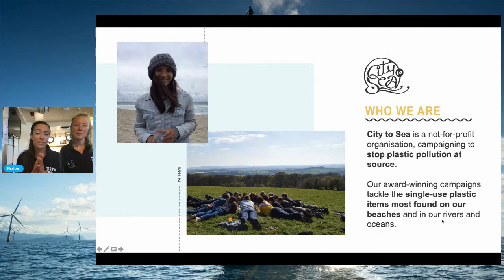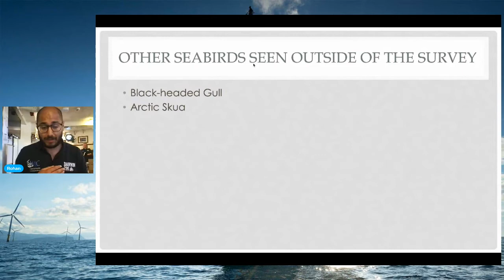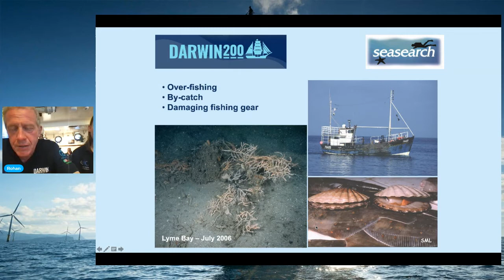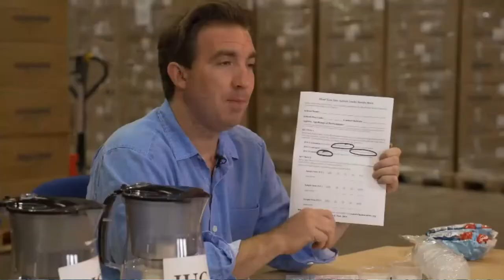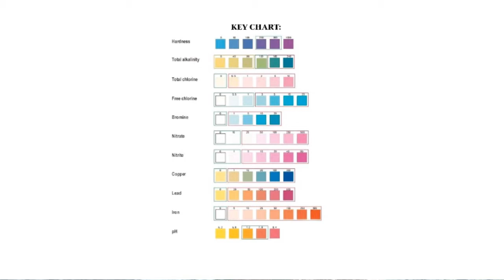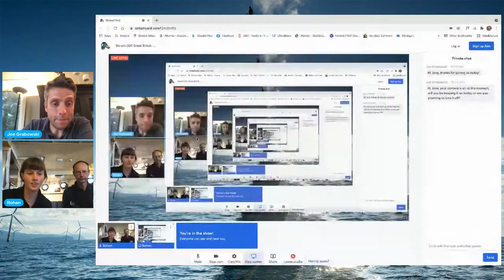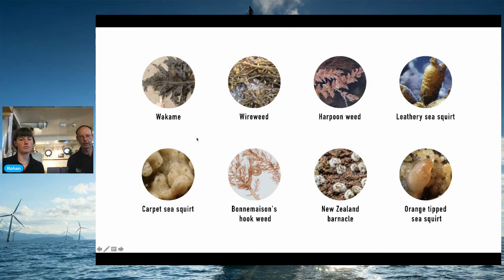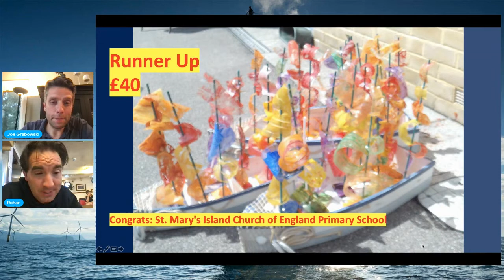DARWIN200 2021 UK Voyage Results Event featuring Dr. Jane Goodall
Representatives from the teams of young scientists aboard the DARWIN200 2021 UK Voyage present a summary of their findings to Dr. Jane Goodall.

In preparation for the Global Voyage, 90 young scientists and trainee sailors from countries across the world took part in the 13-week 2021 UK Voyage.

The DARWIN200 ship circumnavigated the British Isles and visited remote islands, including St Kilda, Rockall, Staffa and Muckle Flugga.

Each research team created the following data maps and results films, and all resulting data was uploaded to key databases to support researchers and future conservation efforts.

This results event was beamed live from the DARWIN200 ship in London on August 11th, 2021 (see below).

Plastic Pollution Survey (sampling and analysis of floating macro plastics, suspended micro plastics and washed ashore plastic via beach transects, as well as collection of sediment samples to analyse plastic on the sea bed).

Marine Megafauna Survey (to record the numbers and behaviour of whales, dolphins, sunfish, bluefin tuna, basking sharks and other species).

Seabird Count (records of species that were observed, and where possible, counts of individuals that were encountered).

Seasearch Surveys of Marine Life (studies by the dive team of marine life, with a particular focus on recording and reporting invasive, non-native species).